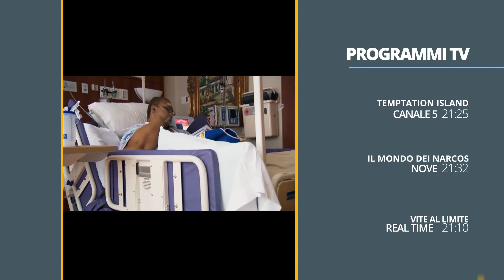Stasera in tv - Programmi tv di oggi, 9 luglio 2018 | Guida TV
Tutti i programmi tv, serie tv e film in onda stasera in tv - 9 LUGLIO 2018. Per tutti gli ulteriori dettagli ecco l'intera sezione dedicata sul sito: